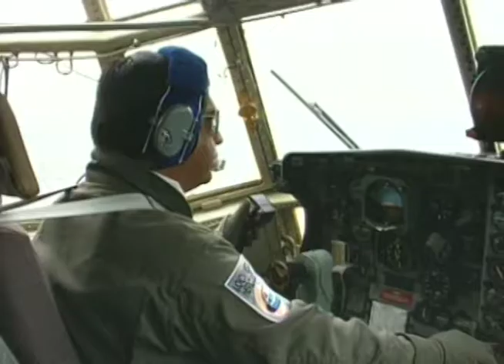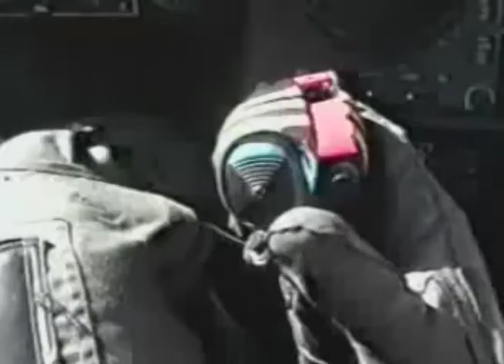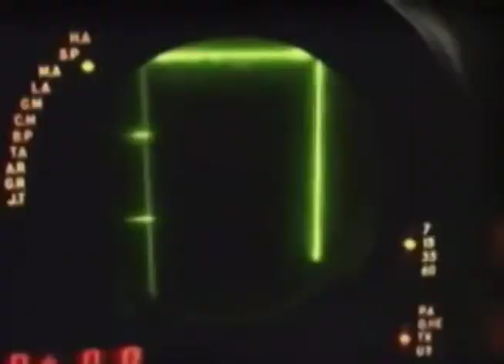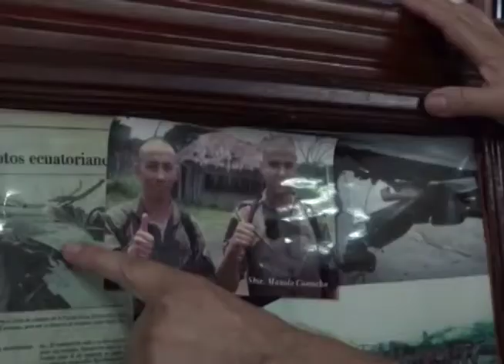PARTE 1 Programa Especial " Héroes del Aire - La FAE en tiempos de guerra y de paz"